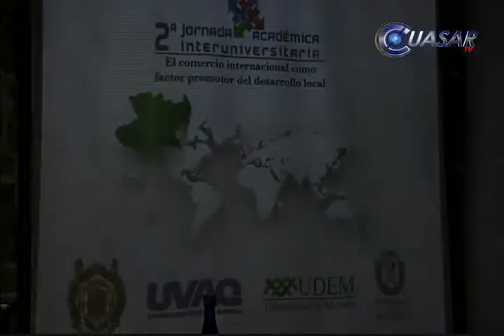Anuncian Jornada Académicas Interuniversitarias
Con la participación de las universidades Vasco de Quiroga, Latina de América, de Morelia y Michoacana de San Nicolás de Hidalgo se llevará a cabo la Segunda Jornada Académica Interuniversitaria, el 3 de abril del 2014 en el auditorio Samuel Ramos, con la temática "El comercio internacional como factor promotor del desarrollo local"...